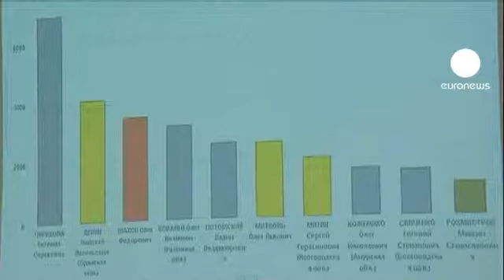Rusya yerel seçimlerinde usulsüzlük tekrar gündemde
Rusya'da 8 yıl aradan sonra gerçekleştirilen yerel seçimlerden ilk sonuçlarına göre iktidardaki Birleşik Rusya Partisi zafer kazanırken, usulsüzlük iddiaları tekrar ayyuka çıktı.

Bağımsız seçim gözlem grubun Golos yaptığı açıklamada, binlerce usulsüzlüğün tespit edildiğini ve geçtiğimiz devlet başkanlığı seçimlerinden bu yana ülkede değişen bir şey olmadığını belirtti.

Kurumun yöneticisi Liliya Shibanova, "Bölgesel, yerel ve belediye seçimlerinde durum önemli ölçekte değişmemiştir. Teknik yöntemlerdeki tahrifat muhafaza edilmiştir. Seçmenler üzerindeki kısıtlamlar ve seçimlerdeki teknik manipülasyonlar devam ettirilmiştir." şeklinde konuştu.

Açıklanan ilk sonuçlara göre Devlet Başkanı Vladimir Putin ve partisi açısından sınav niteliğindeki seçimlerde Birleşik Rusya Partisi seçime gidilen 5 büyük bölgedeki valilikleri kazandı.

Putin, 2004'de Kremlin'e ikinci kez çıkmasının ardından yerel yöneticilerin halk tarafından seçilmesi ile ilgili uygulamayı iptal etmişti.

Başbakan Dmitri Medvedev ise geçtiğimiz yıl gerçekleşen muhalif gösterilerin ardından eski uygulamaya dönülmesini sağlamıştı.